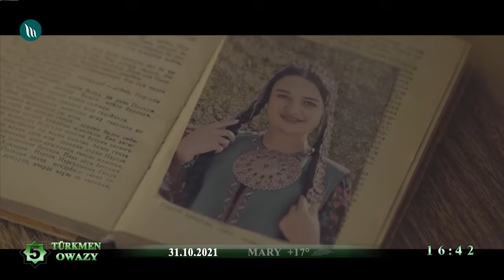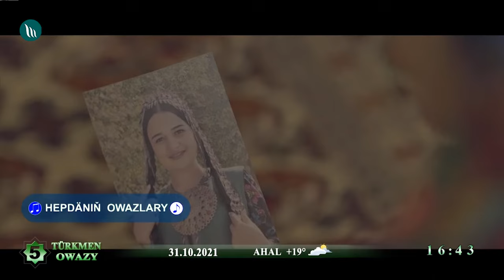Yagshymyrat Annadurdyyew - Soyme yok | 2021